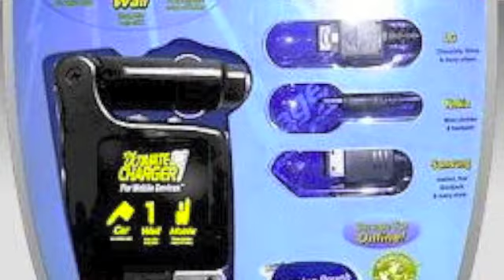The Ultimate Charger